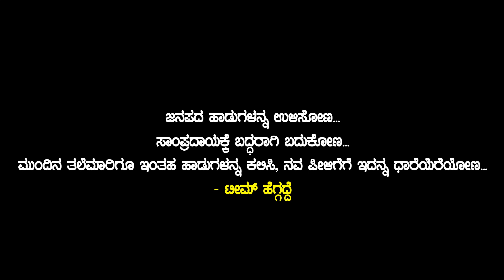ವಧುವನ್ನ ವರನ ಮನೆಗೆ ಕೈ ಒಪ್ಪಿಸಿ ಕೊಡುವಾಗ ಹಾಡುವ ಹಾಡು- ಅತ್ತೆ ಮಾವರಿಗಂಜಿ, ಮಗಳೇ ಅತ್ತೇ ಮನೆಯಾಗೇ ಬಾಳಮ್ಮ#Heggadde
ವಧುವನ್ನ ವರನ ಮನೆಗೆ ಕೈ ಒಪ್ಪಿಸಿ ಕೊಡುವಾಗ ಹಾಡುವ ಹಾಡು - ಅತ್ತೆ ಮಾವರಿಗಂಜಿ... ಮಗಳೇ ಅತ್ತೇ ಮನೆಯಾಗೇ ಬಾಳಮ್ಮ...

Heggadde Studio Presents,
ಮೂಲ - ಜನಪದ
ಹಾಡಿದವರು - ಜಲಜಾಕ್ಷಿ ಎಸ್ ಶೆಟ್ಟಿ ಹೆಗ್ಗದ್ದೆ